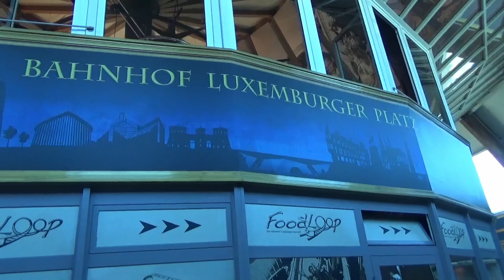Monorail, Europa Park, April 2018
After the birds eye view of the park from the Euro Tower, we continue our exploration of the park from above, this time by monorail. Starting from Luxembourg Platz we travel around through England, over adventure land and onto Iceland, before returning to Luxembourg, a relaxing and spectacular way to learn the layout of the park.

With a full programme of activities this year, you don't want to miss it!